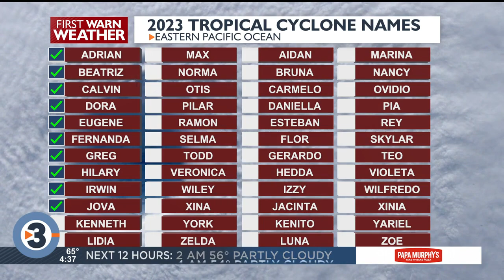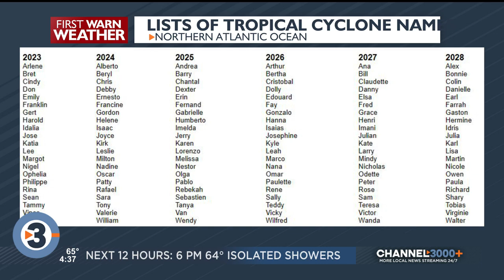Beyond the Barometer: How are tropical storms named?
Chief Meteorologist Gary Cannalte joins News 3 Now Live at Four to explain how tropical storms get their names.